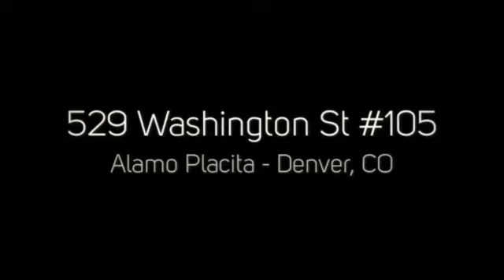529 Washington St #105, Denver, CO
529 Washington St #105, Denver, CO
PorchLight Real Estate Group